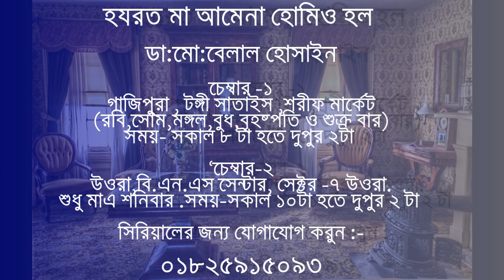পাতলা বীর্য মাত্র ৭ দিনেই ঘন হবে নিস্তেজ গোপানাঙ্গ সতেজ ও উত্তেজনা থাকবে সারাক্ষন ।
ডাঃ বিল্লাল হোসাইন।
আর,এইচ,এম (ইন্ডিয়া)।
ডি,এইচ,এম,এস (ঢাকা)।
এম,এ কামিল (হাদিস) কুস্টিয়া ইউনিভারসিটি।
প্রভাষক-আশুলিয়া হোমিওপ্যাথি মেডিকেল কলেজ।

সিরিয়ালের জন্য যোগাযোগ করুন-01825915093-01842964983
রোগীর দেখার সময় :- সকাল ১০টা থেকে দুপুর ১টা পর্যন্ত এবং বিকাল ৫টা থেকে সন্ধা ৮টা পর্যন্ত ।
চেম্বার-১, হযরত মা আমেনা হোমিও হল ।
সাতাইশ রোড, সাতাইশ শরীফ মার্কেট, মাস্কো টেক্স ফেক্টরীর ১০০ গজ  সামনে।
গাজীপুরা , টঙ্গী (বুধবার ও শুক্রবার)

চেম্বার 2. হযরত মা আমেনা হোমিও হল ,
হাউজ বিল্ডিং, বি. এন. এস ভবন (নবম তলা), উত্তরা, ঢাকা-১২৩০
 সকাল ১০টা থেকে দুপুর ১টা পর্যন্ত(শুধু মাত্র শনিবার)
hossain#